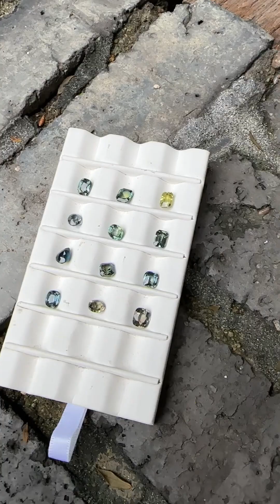绿色蓝宝石teal好看吗？怎样选购How to choose green sapphire teal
山间是来自成都的10年老店了，都是自己去斯里兰卡缅甸泰国矿区收的宝石，自己做设计，首饰定制。
     珠宝不仅传递美，还传递着爱，我们做的是有温度的珠宝。
Shanjian is a jewelry store from Chengdu. It is a 9-year-old shop. We collect gemstones from mines in Sri Lanka, Myanmar, and Thailand.
We design and customize jewelry by ourselves. Jewelry not only conveys beauty, but also conveys love. What we do is warm jewelry.